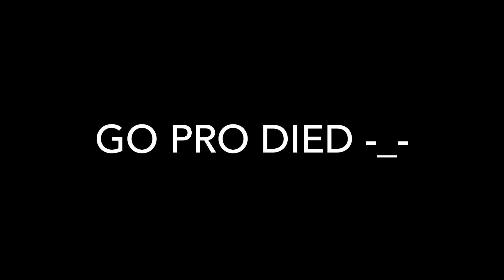Insane car meet. Ferrari , supra , chaser , mustangs, chargers and more.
Insane car meet turns out huge. Parking lots are stacked and there are hundreds of cars! Anything ranging from a Ferrari to a supra to mustangs are filling parking lots. People were doing some pretty insane things. It was all fun and games 'til the cops kept shutting us down.